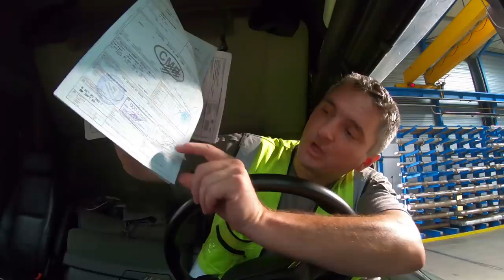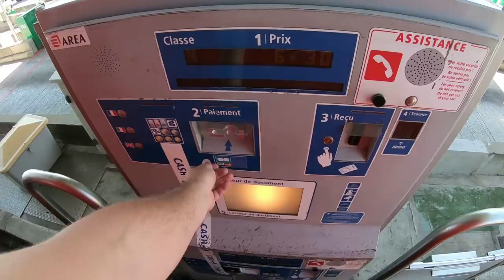$499 Алюминий сдан французам!!! Так Бургундия, Нормандия, Шампань или Прованс???